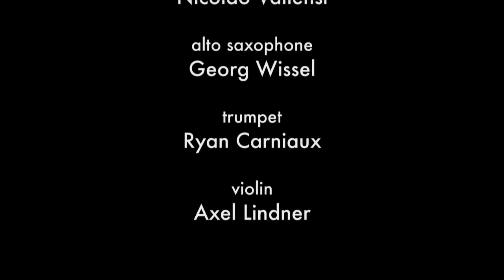Norbert Stein PATA ON THE CADILLAC live at Stadtgarten 2011, Cologne, Germany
Saxophonist and composer Norbert Stein's new ensemble offers a myriad of melodies to take off on a journey through many different genres, presenting a brilliant balance between refined arrangements and plenty of freedom for spontaneity and interactivity.

PATA ON THE CADILLAC
Norbert Stein - tenor saxophone, composition
Michael Heupel - flutes
Nicolao Valiensi - euphonium
Ryan Carniaux - trumpet
Georg Wissel - alto saxophone
Axel Lindner - violin